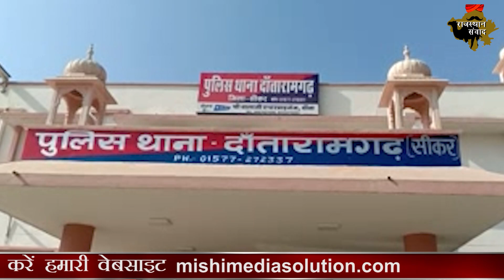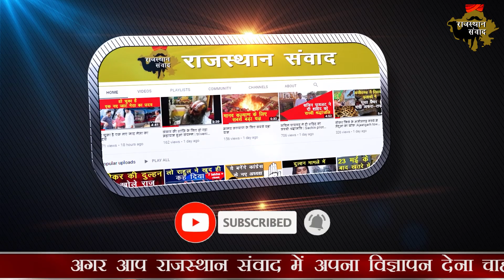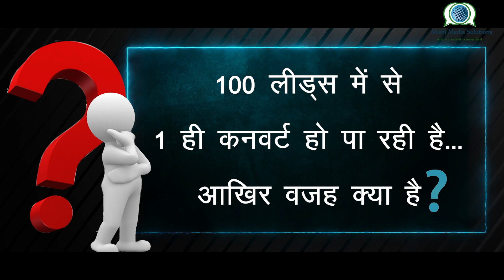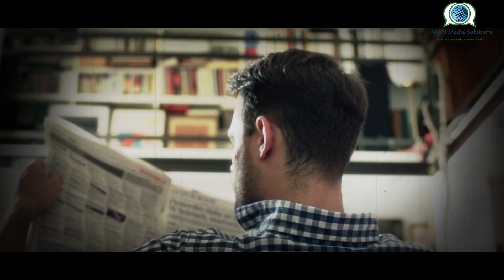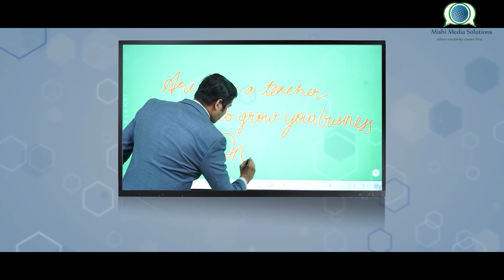सीकर की महिला बंटी बबली ने मचाया ठगी का बवाल | In Sikar Women husband wife case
In this video you will be told about a women couple from sikar who have been husband wife and done many cheatings in sikar. This is a news reporting of them getting arrested and the local police is giving all information about the two.

Also watch
कहां से आए थे जाट ? जाटों का इतिहास क्या है ? राजस्थानी में:  Jat History in Rajasthani : Jat Fact

कोरोना 2025 तक चलेगा ? लो सामने आ गया सबूत | Will the corona last until 2025? Here comes the proof

पपला की गैंग के दो और पुलिस के हत्थे चढ़े | Two more accused of Papla Gang Nabbed

Also watch

How To Buy Bitcoin?: Buy Bitcoin In Just One Click: how to buy bitcoin for beginners?